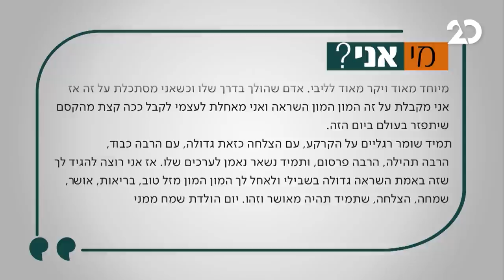סוגרים שבוע עם יהורם גאון ועודד מנשה | 7.1.2021 | התכנית המלאה